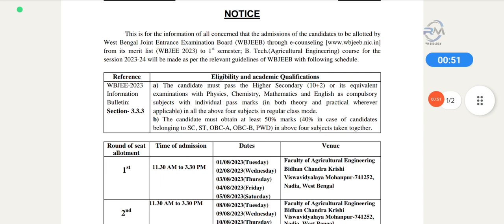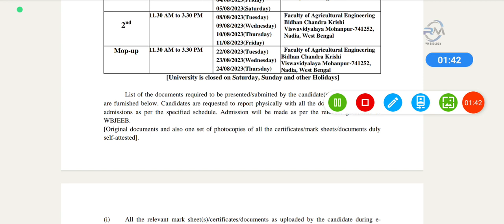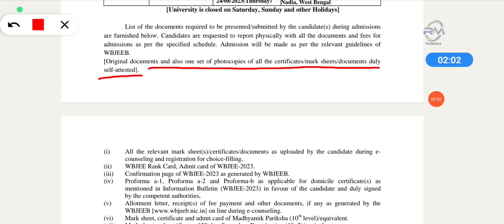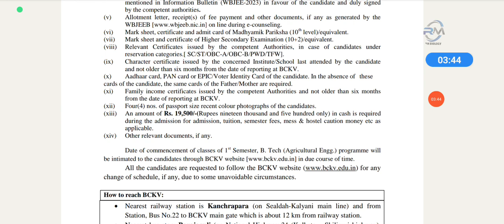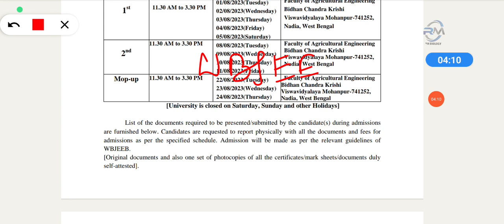BCKV Admission 2023||BCKV Agriculture Admission 2023|BCKV counselling process 2023|Wbjee 2023